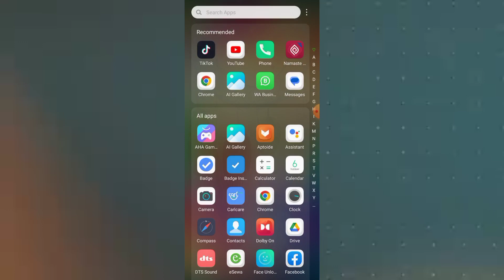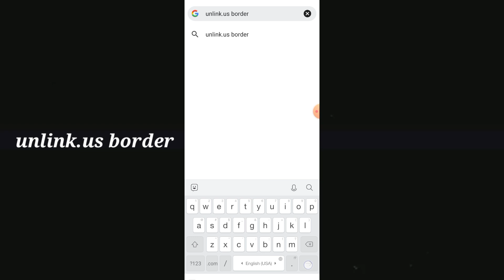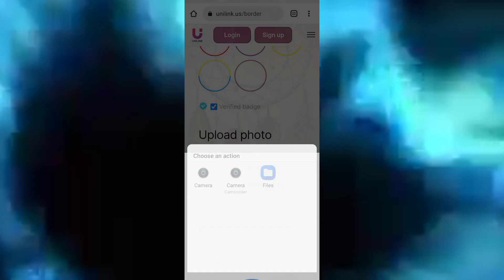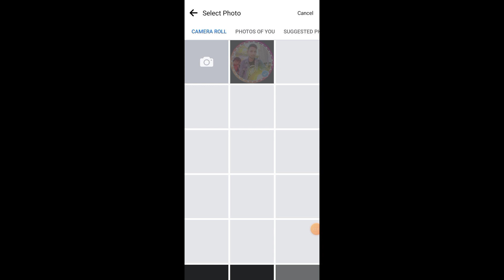Facebook Par Blue Tick Kaise Lagaye How To Get Blue Tick On Facebook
Hello Dosto Aaj Ki Es Video Me Main Bataya Hu Aap Apne Facebook Profile Par Fake Blue Tick Ko Kaise Laga Sakte Ho

☆ Topic Cover :

facebook par blue tick kaise laye
facebook page par blue tick kaise lagaye
facebook account par blue tick kaise lagaye
facebook par blue badge kaise lagaye
facebook profile par blue tick kaise lagaye

facebook verification
facebook profile verification badge
blue verification badge
facebook blue verification 2022
facebook blue badge
blue verification badge on facebook
fb blue verification badge

Dhiraj Giree
From- Sarlahi (Nepal)